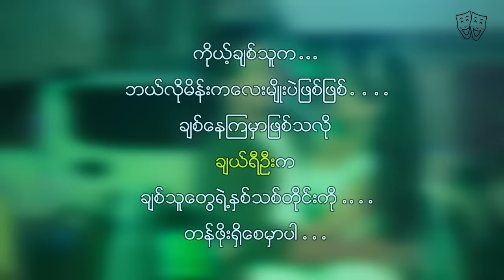ပိုးကြာဖြူခင်ရဲ့ မမပြာတာပြာတာ - ဟာသ| အောင်ရေချမ်း , ပိုးကြာဖြူခင်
ပိုးကြာဖြူခင် sexy